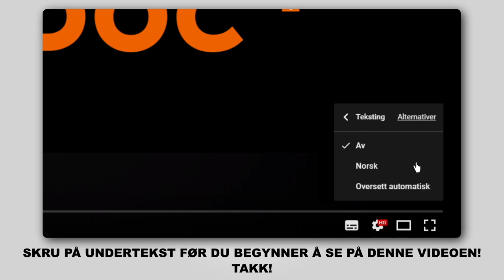Hvordan bytte oljefilter og motorolje der på AUDI A3 2 (8PA) [AUTODOC-VIDEOLEKSJONER]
Hvordan bytte oljefilter og motorolje på AUDI A3 2 (8PA) 1.2 Sportback 2004–2013 [AUTODOC-VIDEOLEKSJONER]

Oljefilter og motorolje til kjøretøyet AUDI TT Coupe (8J3) (Y08.2006–06.2014) / AUDI A3 Hatchback (8P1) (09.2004–03.2013) / VW Jetta Mk5 (1K) (08.2005–10.2010) / VW Golf V Hatchback (1K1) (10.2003–02.2009) / VW Golf VI Hatchback (5K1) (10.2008–11.2013) bør som regel erstattes i én og samme prosedyre. Det er imidlertid noen små forskjeller, på grunn av spesifikke egenskaper ved kjøretøyets design.

Oljefilter til AUDI A3 2 2004–2013-8pa?utm_source=YouTube&utm_medium=description&utm_campaign=2586_ersatz2

Motorolje til AUDI A3 2 2004–2013-8pa?
utm_source=YouTube&utm_medium=description&utm_campaign=2586_ersatz2

0:00 —  AUDI A3 2 (8PA) – oljefilter og motorolje: trinn-for-trinn veiledning for utskifting
0:30 — Skru løs oljepåfyllingslokket.
1:12 — Koble oljefilteret fra filterdekselet.
1:29 — Monter et nytt oljefilter på setet på filterdekslet.
2:30 — Monter motordekselet og fest det.